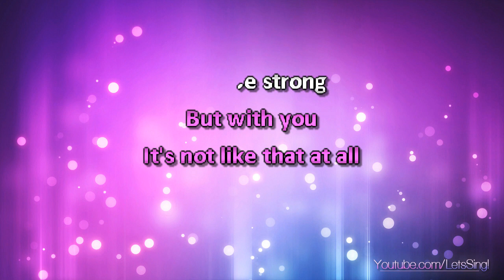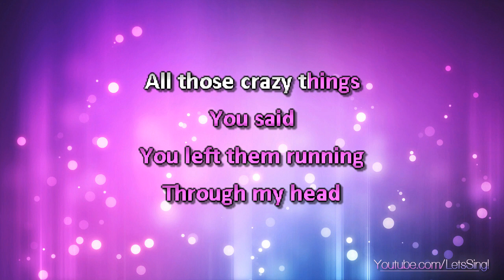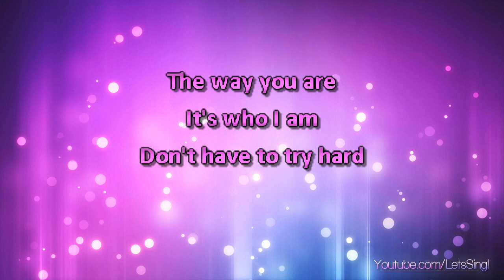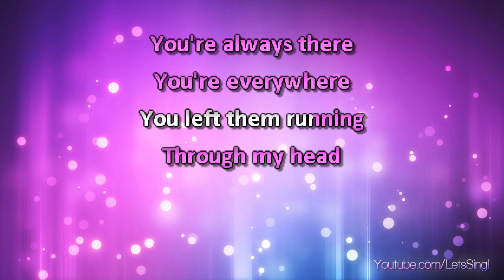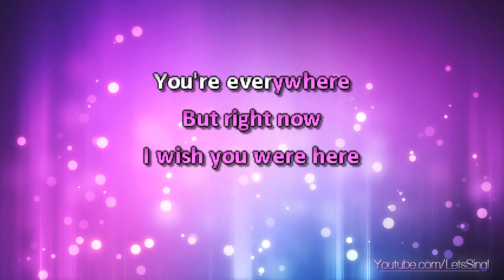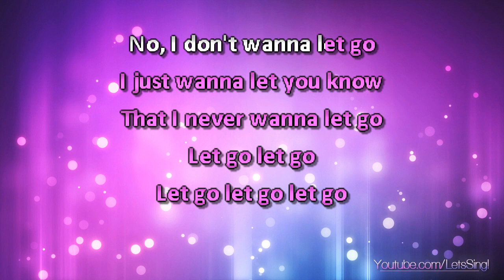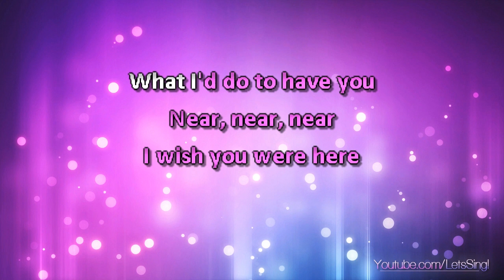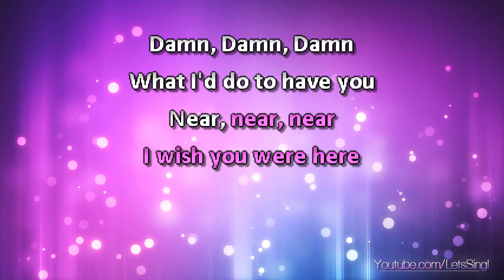Lavigne, Avril - Wish You Were Here (Karaoke & Lyrics)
Lavigne, Avril - Wish You Were Here (Karaoke, Lyrics, Instrumental)